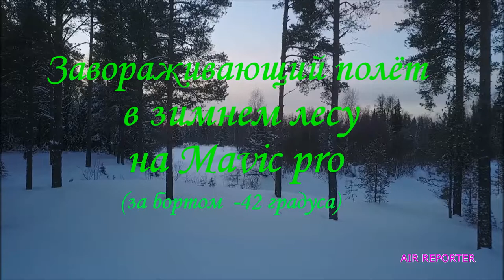Завораживающие полёты на mavic pro в зимнем лесу.(За бортом -42 градуса)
В глухих верховьях р.Северная Кельтма недалеко от Екатерининского канала.